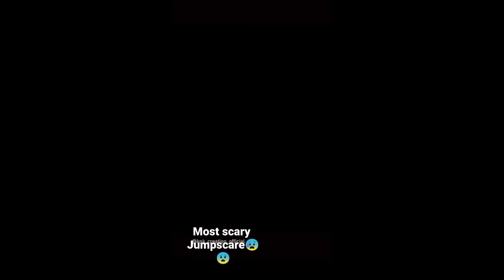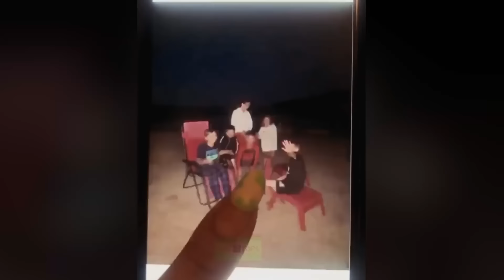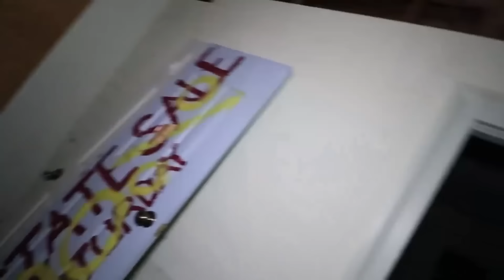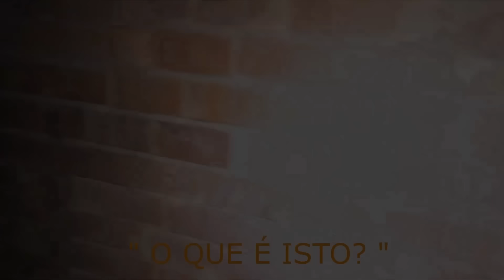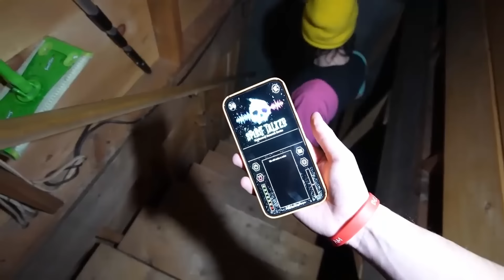ТОП 12 ОТ НАЙ-СТРАШНИТЕ ВИДЕА В ИНТЕРНЕТ | ДЕБНЕХА МЕ В ГОРАТА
🔊ГЛАС🔊
📣Венислав Николов

🎞Монтаж🎞
💻Радослав Цветков

📫📫Ако искате да ни покажете вашите видеа и ние да ги направим на видео, споделете ги в нашата поща👇👇👇